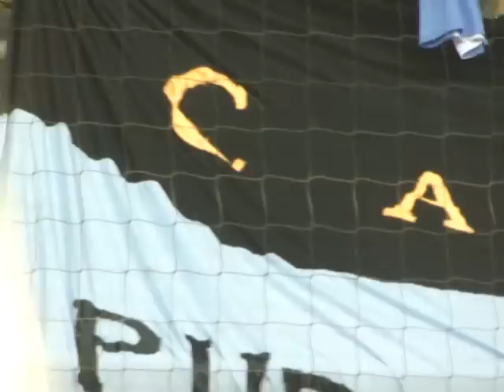CASIL CAMPEÓN CATEGORÍA "B" LUFFS 2011 17-12-2011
ültimos instantes del partido y festejos.

CASIL (5) - Ibarreta (2)

Estadio Cincuentenario - Formosa